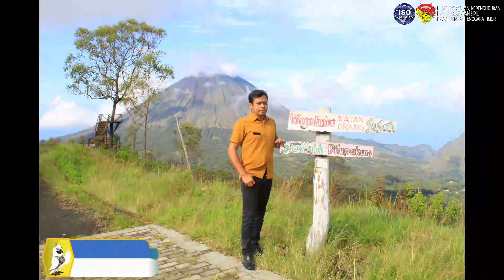Kerja Sama Bersinergi dengan PT Pos Cabang Utama Kupang